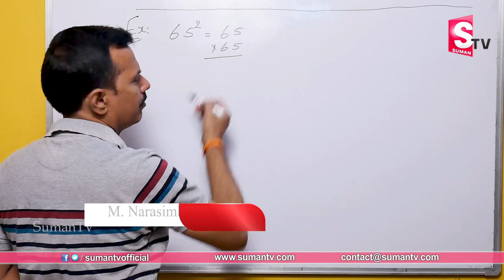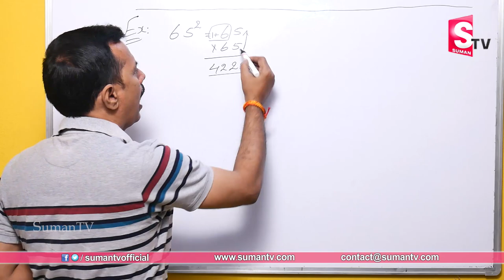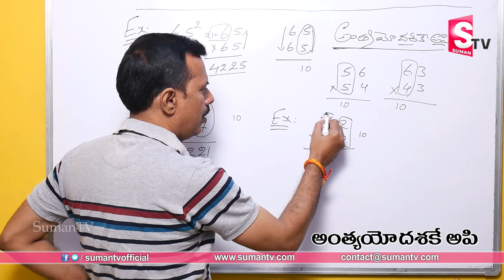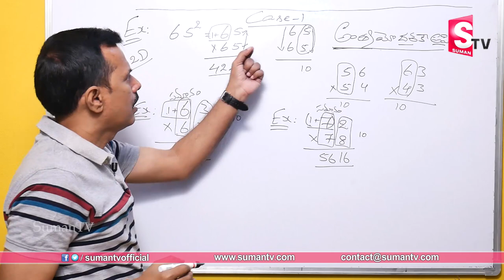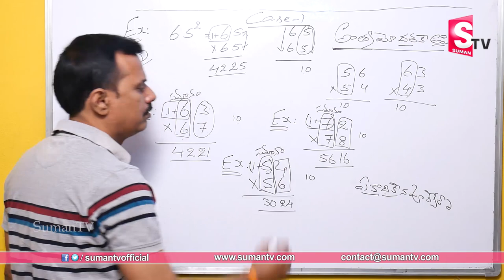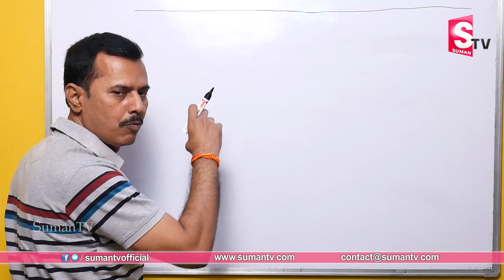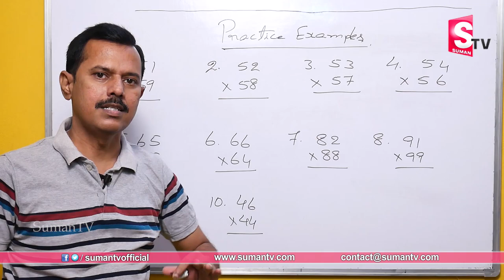Vedic Maths Fast Maths Multiplication Tricks 2021 || SumanTV Education